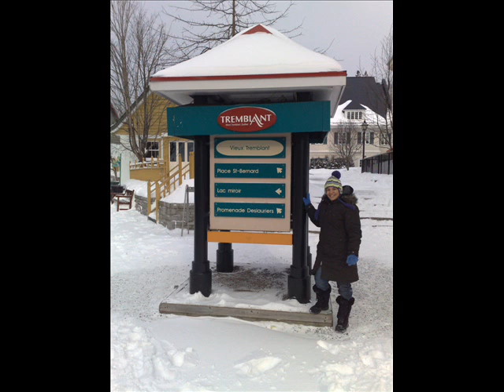Grupo Amigos da Neve do Quebec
Bruno Hildebrando e Saulo Faria sendo entrevistados na rádio centre-ville 102,3 FM para o programa Sexta Brasil

O audio precisou ser alterado para podermos postar no youtube
Segue abaixo link com o audio completo